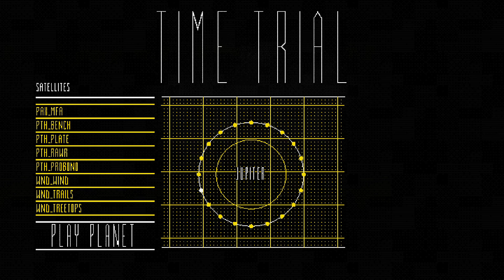Flywrench World 5 Jupiter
Jupiter introduces the worst mechanic in the entire game; high gravity! You are extra heavy in this and fall to the ground incredibly fast. Having to hurt your fingers mashing to stay afloat, the orange areas indicate which parts are high gravity. Worst world in the entire game. Probably the only mechanic I don't like in Flywrench.

This is my playthrough series of Flywrench's time trial mode. I hadn't played the game since my original clear over six months ago, so decided to go back and do the time trial. In time trial, it is the exact same game as normal, but you have to do the levels in order and in one sitting. These are not optimised, I will at some point release an optimised version.